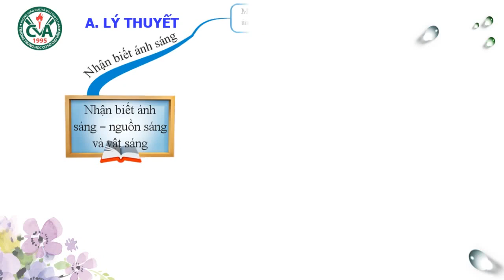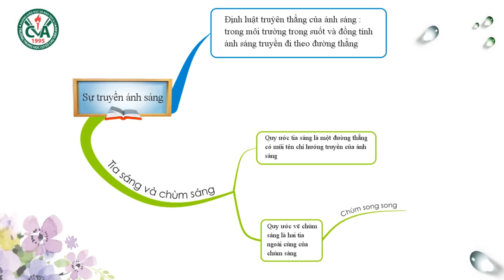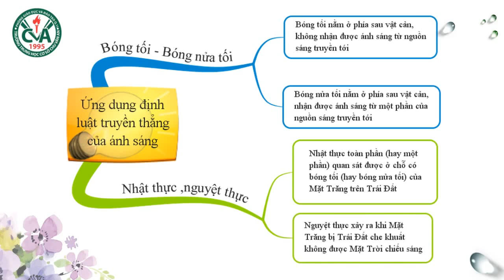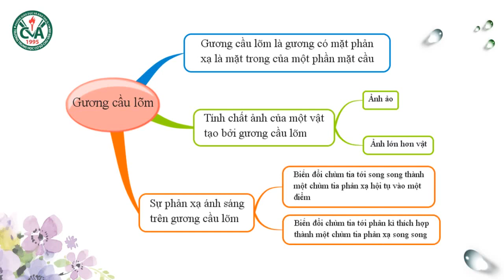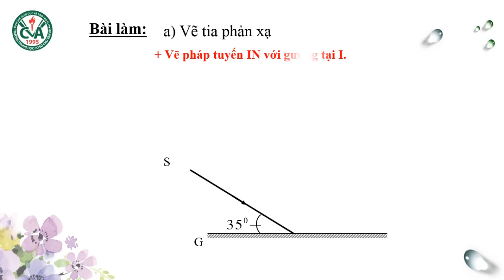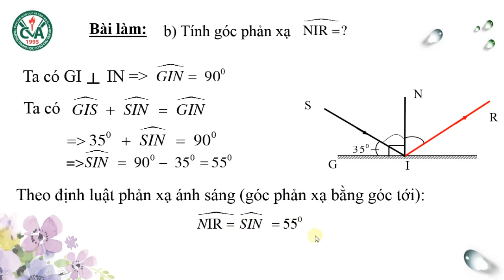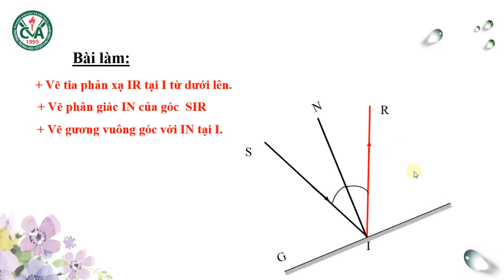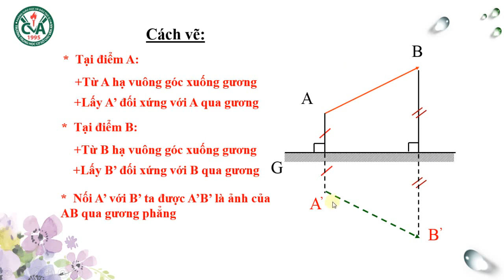VẬT LÝ 7 - Bài Ôn Tập Kiểm Tra Định Kỳ Giữa HK1 (2020-2021)